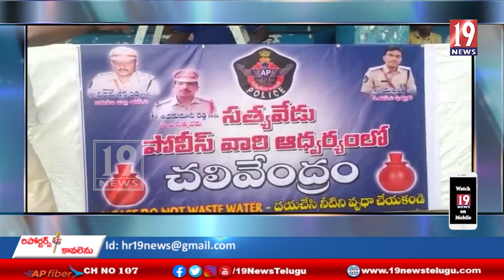సత్యవేడులో పోలీస్ శాఖ ఆధ్వర్యంలో చలివేంద్రం ఏర్పాటు. -తిరుపతి జిల్లా